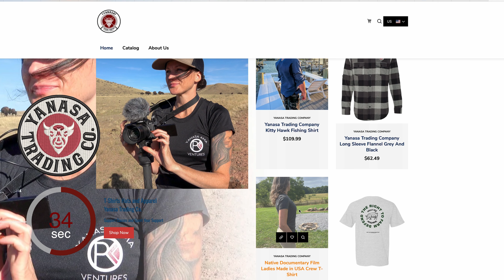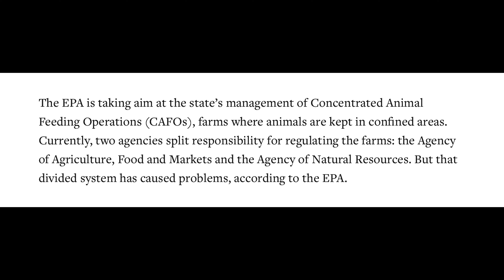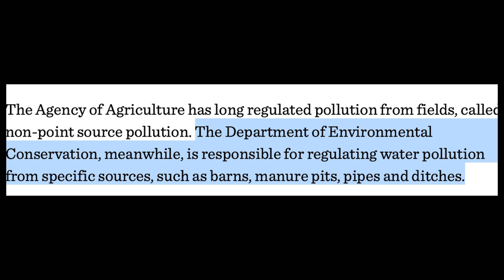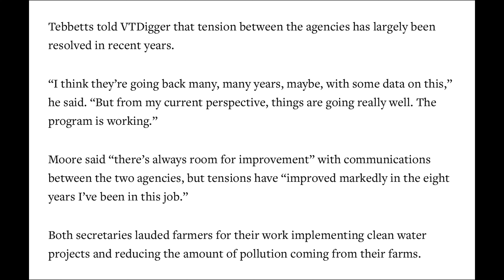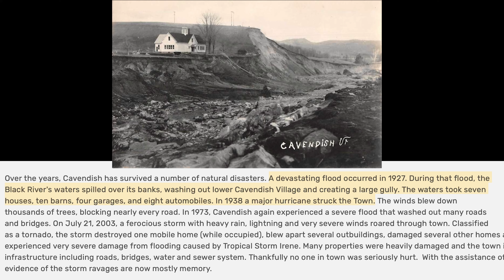FEDS GRAB REGULATORY POWER from Vermont Agency of Agriculture.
0:00 Federal intervention in Vermont agriculture regulation sparks concern among locals.
03:47 Federal agency oversteps state agriculture agency's authority in Vermont.
07:15 Historic floods serve as a reminder of potential future disasters.
10:51 Challenges arise from regulatory conflicts in supporting and regulating farmers, impacting environmental stewardship.
14:09 Federal agencies taking control from state agencies due to perceived inability to regulate effectively.